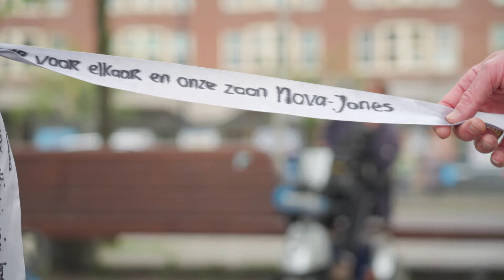Rikko zorgt voor een plek om te rouwen om een dierbare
Wie treedt er in de voetsporen van meester Kwame Agyapong-Ntra en wordt de Amsterdammer van het Jaar 2023? Stem nu, bijvoorbeeld op Rikko! Op zondag 23 juni vindt de uitreiking van Amsterdammer van het Jaar plaats in theater DeLaMar.

Rikko Voorberg is de initiatiefnemer van de Kas Rouwen en Vieren. De glazen tuinkas is een openbare plek midden op het Mercatorplein waar je kunt rouwen om een dierbare, een kaarsje kunt opsteken en iets kan schrijven aan wie je mist. Er zijn vrijwilligers aanwezig met wie je je rouw kunt delen. Voorberg: ""We zetten de kas neer in de laatste twee weken van december, dan mis je mensen echt het ergst. Dat doen we niet alleen hier maar in nog vijf andere steden en komend jaar mogelijk in 12 steden in het land."

De Kas Rouwen en Vieren is er voor iedereen die het nodig heeft en het is ook een ontmoetingsplek. Voorberg: "Vaak is er in die eerste periode na een verlies, waarin mensen er nog graag over willen praten geen vorm meer om in gesprek te gaan. Het is ingewikkeld als je zo'n pijnlijk onderwerp in een gewoon gesprek inbrengt want ineens is de sfeer dan anders. Maar het is zo belangrijk om rouw ruimte te geven omdat het liefde is. Je rouwt om mensen die je liefhebt."

Op de website van Amsterdammer van het Jaar  kun je alle genomineerden bekijken. Op 23 juni om 16.00 uur vindt de uitreiking plaats in het DeLaMar theater.
De toegang is gratis. Tickets zijn hier te reserveren.

Dit programma is mede mogelijk gemaakt door Stichting Amsterdammer van het Jaar.